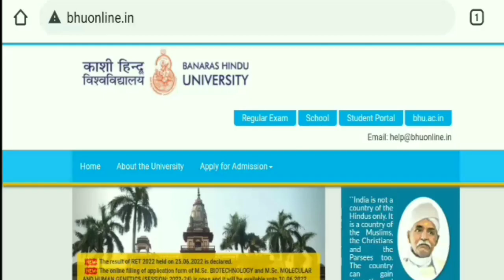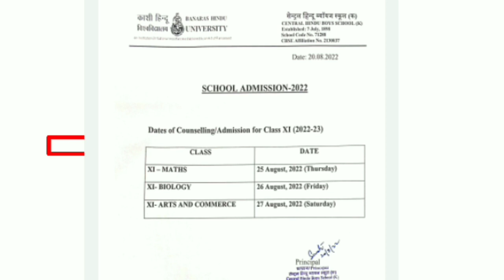chs boys counciling list, इस दिन जाना है || chs class 11 letest update 2022 , chs cutoff counciling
positive

whatapp group 👇👇👇👇👇👇👇

chs boys counciling list, इस दिन जाना है || chs class 11 letest update 2022

chs merit list 2022 class 11
chs merit list 2022
Chs cutoff list अपना नाम देखो 👆chs cutoff list boys and girls || chs merit list boys and girls

Chs cutoff list chbs chgs देखो 👆chs cutoff list boys and girls || chs merit list boys and girl

chs cut off 2022 class 11

chs cut off 2022 class 11 kb aayegi

chs cutoff maths biology arts list class 11 2022

chs class 11 cutoff list || chs cutoff letest update, chs class 11 cutoff list 2022

chs class 11 cutoff list kb aayegi
chs class 11 cutoff list maths kb aayegi
chs

Chs class 11 counciling notice girls || letest update chs class 11, chs merit list kb aayegi 2022-23
chs counciling notice boys class 11 2022

chs counciling notice girls class 11 2022
chgs Counciling notice

chs letest update 2022
chs most important document📃
chs merit list kb aayegi
chs class 11 merit list kb aayegi

chs counseling document class 11
chs counseling class 11 document
chs counseling class 11 bhu
chs me documents kon kon lagege,

bhu chs admission document
chs
chs me kon kon se documents lagege 2022

chs admission document 2022

chs class 11 document

chs class 11 me Counciling time kon kon se documents lagege

prodyogiki  kise khte hai

class 10 ka marksheet kb upload krna hoga bhu ki website per

chs class 10 ki marksheet कब अपलोड करनी होगी bhu की website पर

chs ke lie kon kon se documents complete kre
chs documents kon kon complete kre

chs ke lie documents class 11 2022

chs documents class 11 2022
chs class 11 me important documents

CHS class 11 marksheet kb upload kre 2022 || chs marksheet letest update 2022|| chs marksheet upload

chs class 11 me admission ke lie documents 2022

chs marksheet kb tk upload krni hogi

chs marksheet upload krne ka option kb diya jayega

chs class 11 me admission ke lie documents kon kon se lagege 2022

bhu chs entrance exam 2022 for class 11 cutoff
chs class 11 me kitne number valo ko admission milega
 positive lakshya channel
YouTube channel Positive lakshya

fresior party government polytechnic etawah

positive lakshya academy

sainik school ke form kb aate hai, age for sainik school, किस कक्षा में होगा एडमिशन

military school admission form kb aate hai

sainik school
देश मे पहला सैनिक स्कूल कहाँ बना है || सैनिक स्कूल की स्थापना किसने की || where are first sainik school build

first sainik school kha bna , first sainik school kis state me bna, sainik school kisne bnwaye hai, up me kitne sainik schoo

सैनिक स्कूल के लिए आयु क्या है

sainik school age for class 6 and class 9

Sainik School me admission process || sainik school entrance exam pattern for admissionik school kaise hote hai

sainik school m
सैनिक स्कूल में एडमिशन कैसे मिलता है

सैनिक स्कूल के फार्म कब आते है

भारत में सैनिक स्कूल  कितने है

kendriya vidyalay admission class 11 improve document

kendriya vidyalay me admission ke lie kon kon se document l

kv class 11 me admission kaise milega

class 11 me admission kha le
class 11 me admission kis college me le

chs class 11 syllabus new pattern || new pattern 2022 syllabus chs class 11 ||chs class 11 ki taiyari kaise kre || how do Prepraision for chs class 11 by pranshu sir kanpur

lakshya point
Lakshya point channel

positive lakshya channel

by positive lakshya

chs class 11 cutoff  positive lakshyachs merit list 2022 class 11